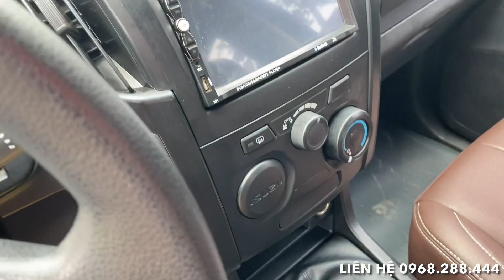Xe 7 chỗ máy dầu thương hiệu Nhật, giá cực tốt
SUV 7 chỗ máy dầu, không mua xe này thì mua xe gì nữa ạ

👉 Isuzu MU-X 2.5 L 4x2 MT

👉 Sản xuất 2017 lăn bánh 2018

👉 Giá bán 580 triệu hỗ trợ bank

✅ CAM KẾT CHẤT LƯỢNG XE TRÊN VĂN BẢN ✅

❌ Không đâm va, Không tai nạn
❌ Không ngập nước, Không thuỷ kích
❌ Keo chỉ xe zin nguyên bản
❌ Động cơ và hộp số nguyên bản theo nhà sản xuất
❌ Đủ giấy tờ điều kiện sang tên đổi chủ hợp pháp
❌ Bao rút hồ sơ gốc
❌ Bao check hãng theo yêu cầu
❌ Hỗ trợ bank toàn miền bắc